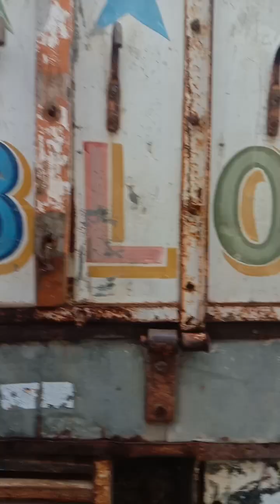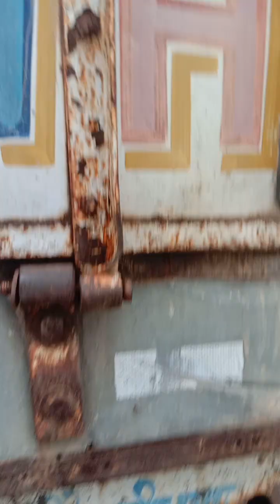2012 TATA LPT3118CUMMINS 8X2CargoTruck Kanpur